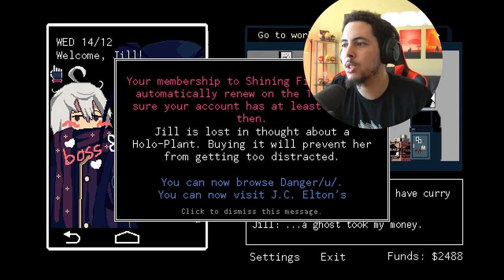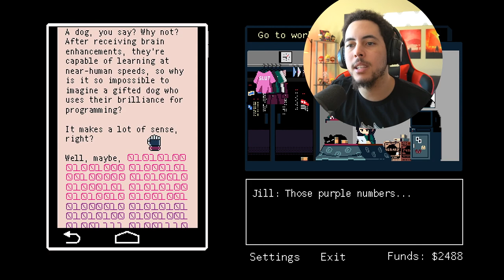Patreon Request - VA-11 Hall-A Let's Play Part 2!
Thank you again to Harengar this is a fun game!

Hall of Fame Patrons! - Walter C Dornez,

If you love the content and feel like supporting the setup and me!